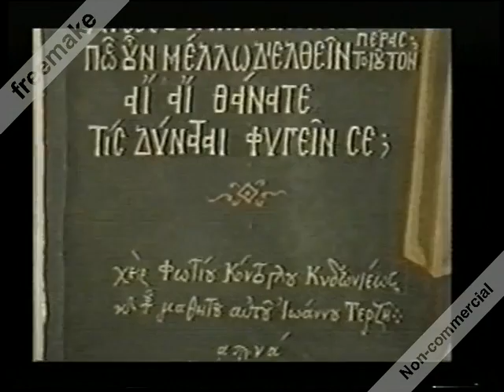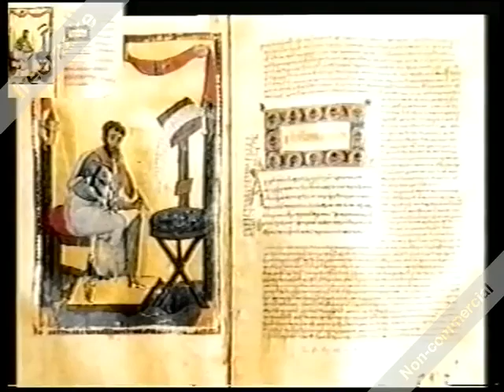Βασίλειος Ατζακλής 23-8-2019 :Oι Σέκτες του Σατανά